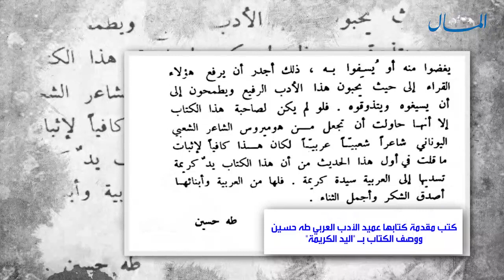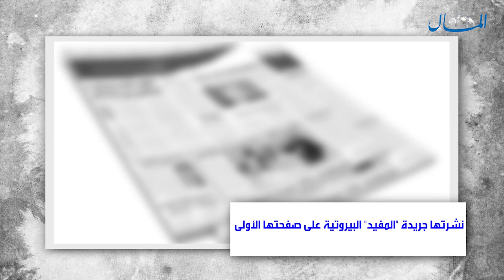من هي عنبرة الخالدي التي يحتفي بها جوجل؟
احتفى محرك البحث جوجل بالكاتبة الروائية عنبرة الخالدي، أول من ترجمت الملحمتين الشعريتين "الإلياذة" و"الأوديسة"
عنبرة الخالدي، كاتبة وروائية كان لها أثر في دعم تعليم الفتيات وقتما كان يعصب ذلك. ولدت في عام 1897، وتتلمذت على يد كل من، جوليا طعمة دمشقية، واحدة من رائدات النهضة النسائية في البلاد العربية، وعلى يد الشيخ عبد الله البستاني، إضافة إلى معلمتين فرنسيتين، والأديبة اللبنانية سلمى صائغ.
جميع الحقوق محفوظة لجريدة المال لمزيد من الفيديوهات والتقارير والأخبار الإقتصادية والسياسية زورو موقعناعلى